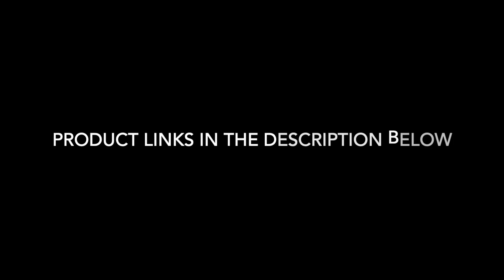Growing my curly hair to tailbone length *Tips for growing your hair*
Hey Guys JP here! I forgot to mention that I also oil my scalp and do scalp massages 3-4 times a week with the Lov Elle hair growth oil to promote and stimulate growth.

RAW SHEA BUTTER MOISTURE RECOVERY TREATMENT MASQUE
MANUKA HONEY & YOGURT HYDRATE + REPAIR PROTEIN-STRONG TREATMENT
MANUKA HONEY & MAFURA OIL INTENSIVE HYDRATION MASQUE

VIDEO EQUIPMENT USED:
Tripod-UEGOGO
Editing Software-iMovie